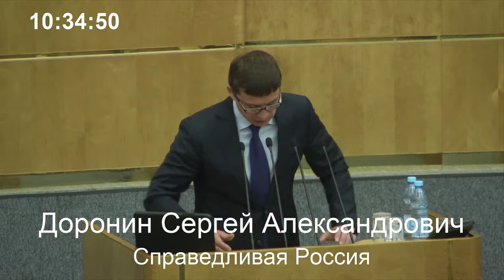Выступление Сергея Доронина на пленарном заседании в ГД 21.10.2014